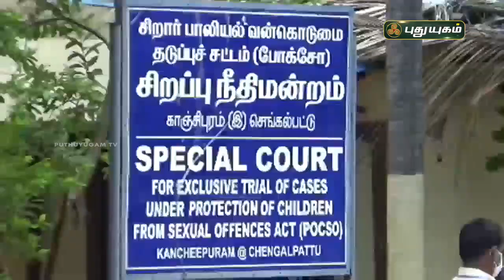புதுயுகம் விரைவுச் செய்திகள் | 10 AM Speed News | 29/06/2021